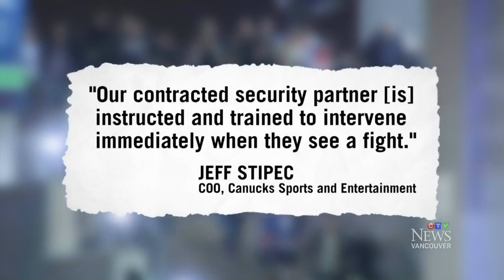Intermission brawl: Security concerns after Canucks game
A fan who was at the season opener and witnessed a fight is raising concerns about security at Rogers Arena during Vancouver Canucks games.